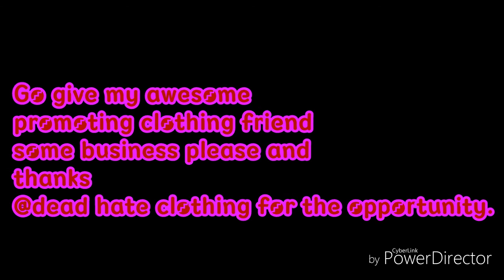XDHTX-knife slides and jagged smiles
A entertainment
diss track i chose to self record.
Owns all credit to his beat.
Big thanks to Dhc for promoting me with the honor of clothing what up earthings and death eaters. Much love to the people out there making a change.! As well as photography siting.  Thanks.